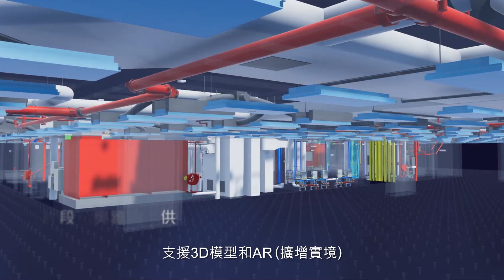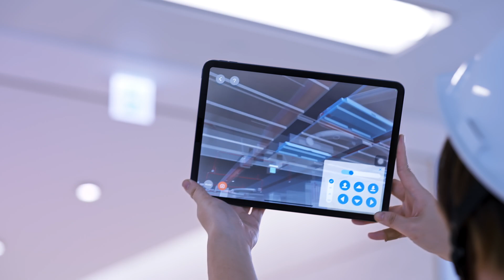《超能辦公室》之 顯影術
【超能辦公室#4】嚟自超能辦公室嘅Agent Cindy今次又有新發現！呢次發現嘅超能力竟然可以「睇穿牆」，而家立即去一探究竟！